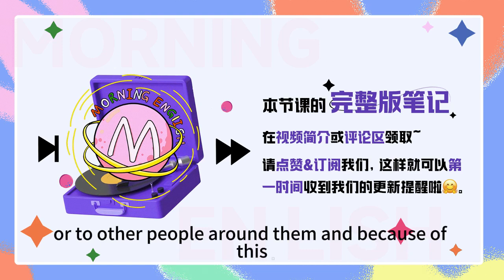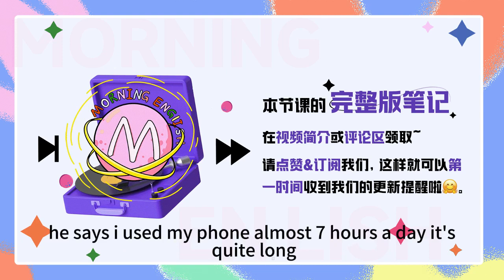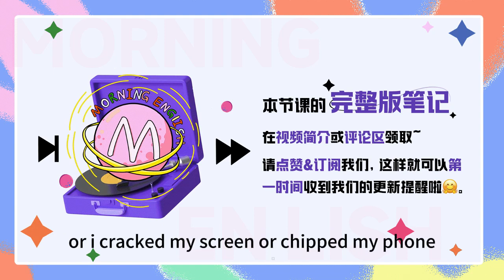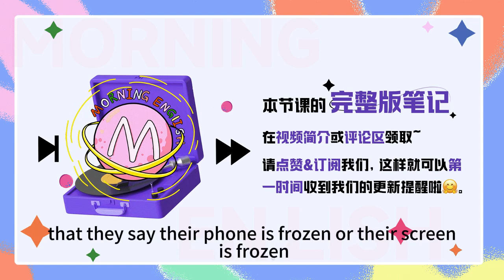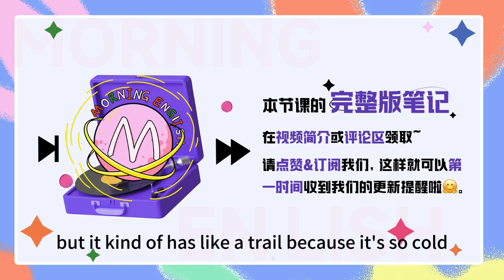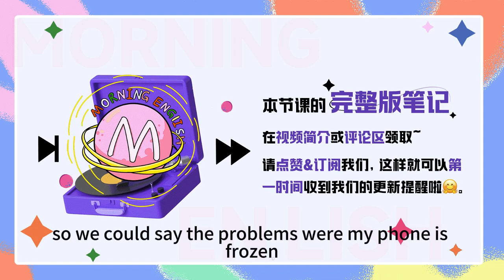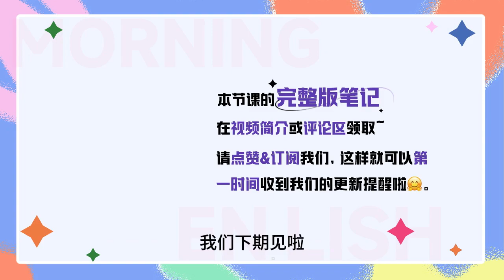My phone is dead. 手機死了？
My phone is dead 手機死了？｜早安英文｜podcast｜podcast english｜英语口语｜英语发音｜英语对话｜英语听力｜日常英文｜国外生活必备｜双语脱口秀｜中英雙語